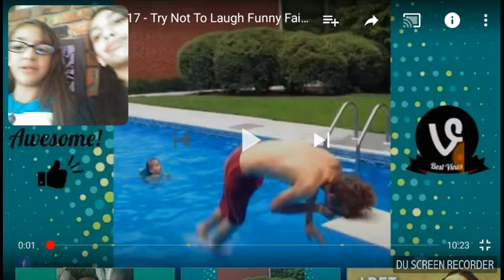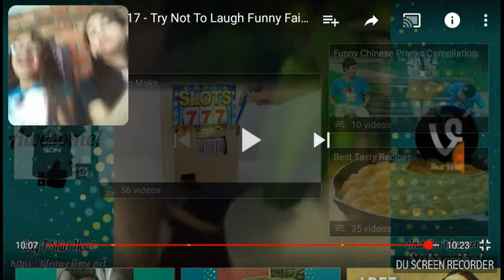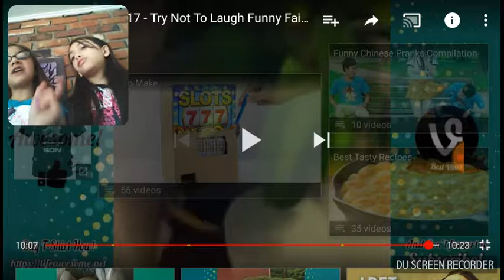Try not to laugh challenge!!!!!